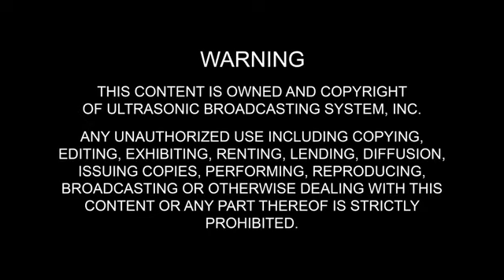NAUBOS ANG KAYAMANAN KO- STG Part1 (May 3,2019)